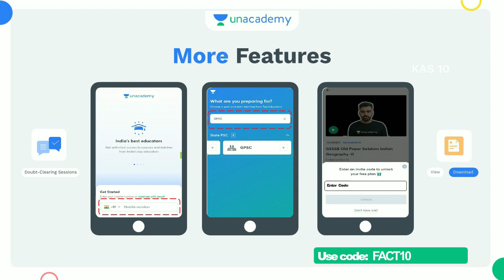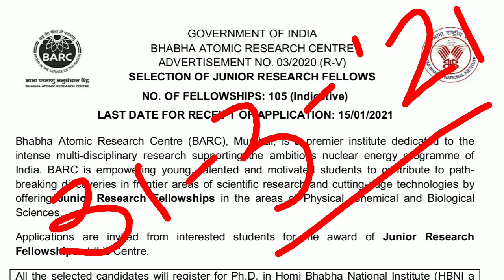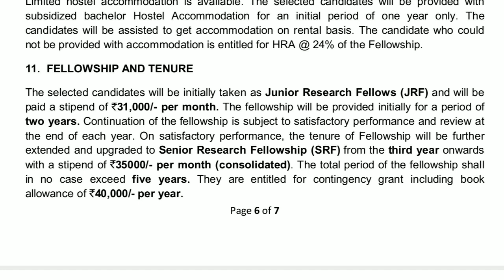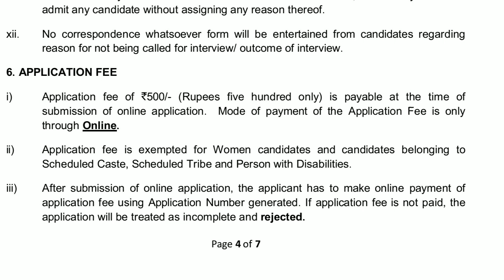આવી નવી ભરતી જાહેરાત - પગાર ધોરણ 31,000 | Knowledge Factory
Description:
Level up your *GPSC* journey with India's Best Educators on Unacademy. Take your subscription now & get a massive 10% instant discount by using code:

Unacademy *GPSC* subscription offers India’s best educators, dedicated doubt clearing sessions, 24*7 recorded sessions, complete syllabus coverage, test series & quizzes, PDF study material, choice of language (Bilingual, Hindi, & English) & much more. Buy Unacademy Plus subscription now and start preparing with the best. Hurry Up! Enrol Now!!